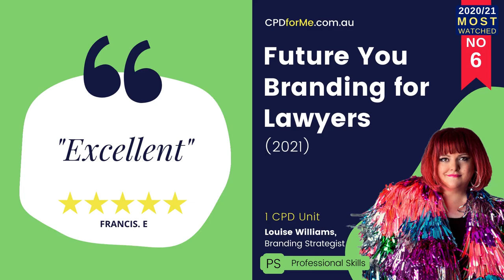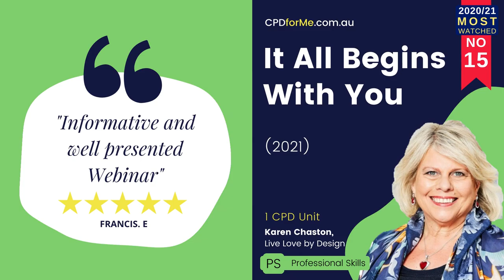Lawyers Most Watched Professional Skills CPD 2020/21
Most watched professional skills CPD available 24/7 supporting Aussie kids too
1. Psychology of Influence (2020), Pancho Mehrotra
2. Building Self-Confidence & Overcoming Imposter Syndrome for Lawyers (2021), Katrina Alilovic
3. Negotiation Skills (2019), Peter Spence
4. Superstar Social Media for Professionals (2019), Shelley Dunstone
5. How to be a Media Magnet (2020), Monica Rosenfeld

Original "Australian" instrumental by Ian Sandercoe